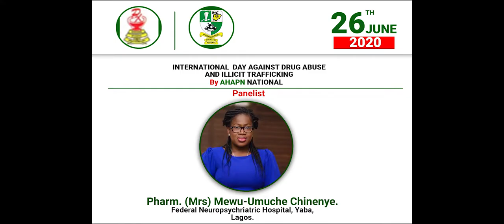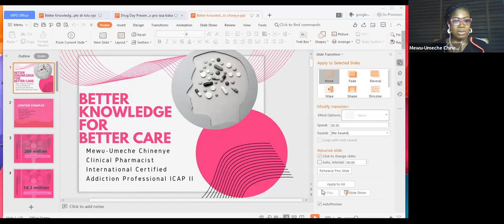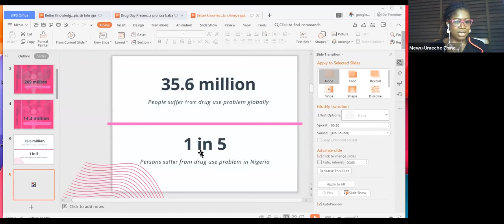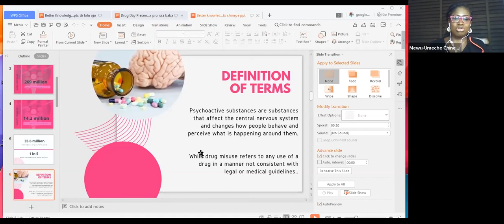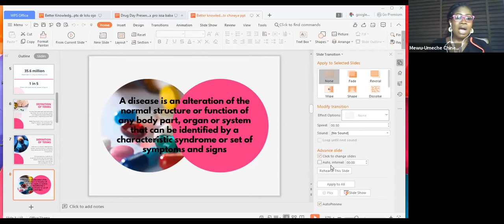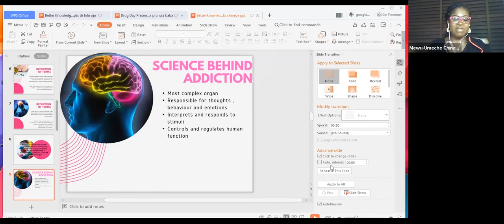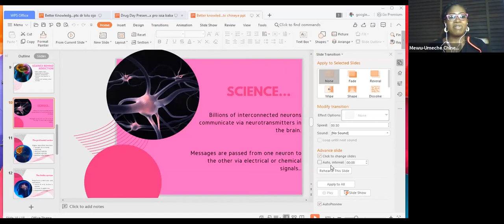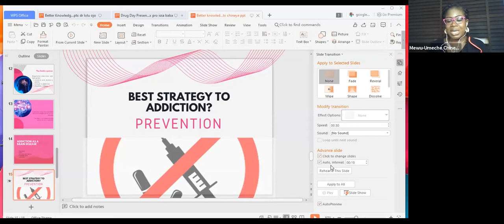"World Drug Day 2020" by d Assoc. of Hosp. & Administrative Pharmacists of Nig. (AHAPN) National (3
Courtesy of AHAPN Committee on Drug Use (Part 3)